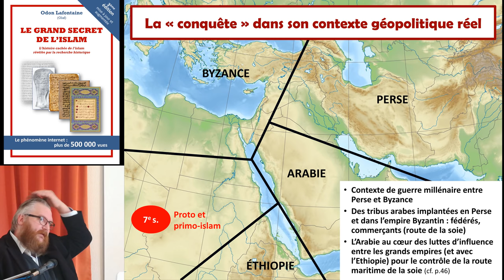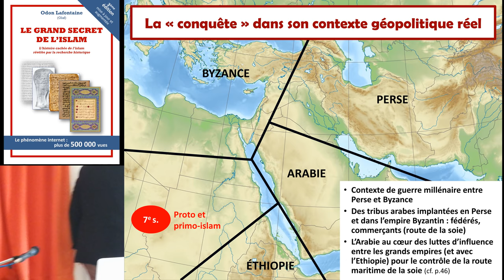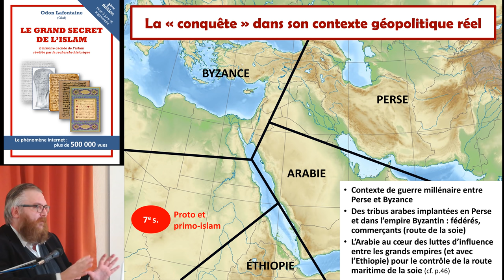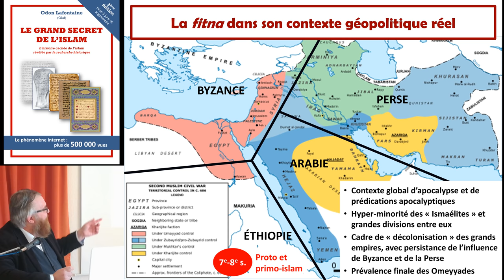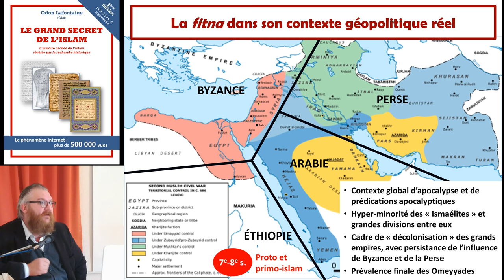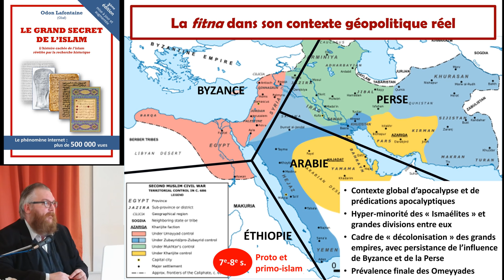3-Des conquêtes arabes à la fitna [Conférence Odon Lafontaine/Origines de l'islam]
Extrait d’une conférence sur les origines de l’islam donnée par Odon Lafontaine, en octobre 2019
i) Les conquêtes arabes dans leur contexte géopolitique réel 0:01
ii) Les fitna (guerres civiles) dans leur contexte géopolitique réel 9:16

▶ Livre 'Le grand secret de l'islam' : lecture et téléchargements libres depuis les sites
Disponible sur Amazon et dans certaines librairies (cf. site)
Mise à jour (4e édition) publiée en août 2020